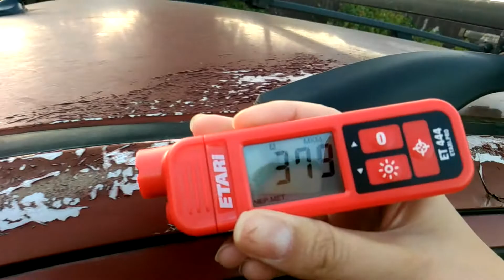Как работает толщиномер ЛКП? Как пользоваться толщиномером?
В видео использовался толщиномер Etari ET 444, купить можно Кстати, доставка бесплатная ;)
Для наглядности использовалась битая и крашеная машина с толстым слоем шпакли. В видео показано как пользоваться толщиномером. Ничего сложного, нужно просто приложить сенсорный датчик толщиномера к измеряемой поверхности. Допустимую толщину краски для всех моделей смотреть